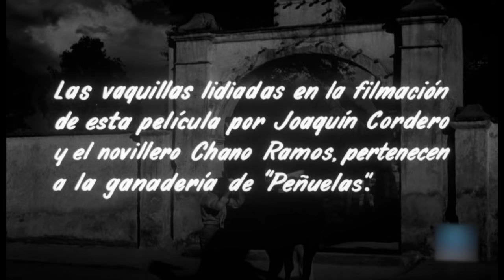Ay Chabela..! (1961)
Los rancheros José, Luciano y Chabela fueron amigos de la infancia. Un a los dieciocho años José va a Estados Unidos y promete a Chabela casarse con ella a su regreso, pero vuelve con la joven Jenny como su prometida, aunque ella coquetea con Luciano. Los padres de José le ocultan que están arruinados y ven con tristeza que él se ha convertido en un pocho que desdeña sus costumbres. Sin embargo, José gana a Luciano su hacienda en una competencia charra. Luciano lo reta a duelo pero lo evita el padre de éste confesando que ha ocasionado la mala situación del padre de José. Áste reinicia su romance con Chabela mientras Jenny se hace novia de Luciano.